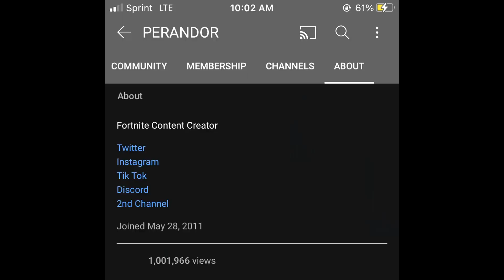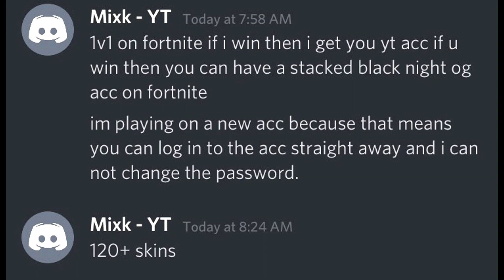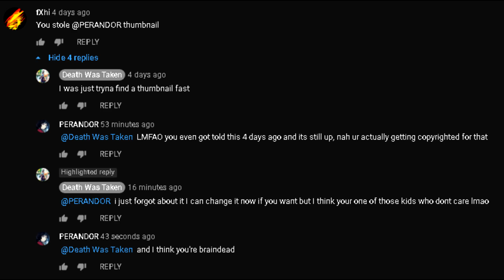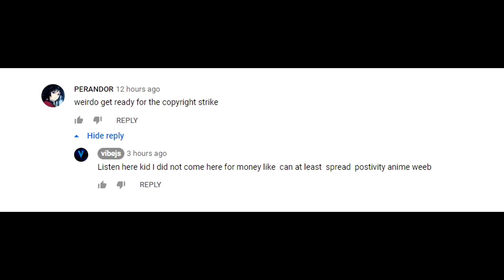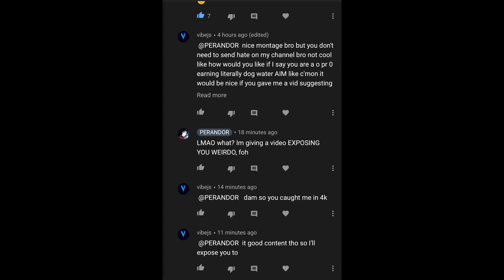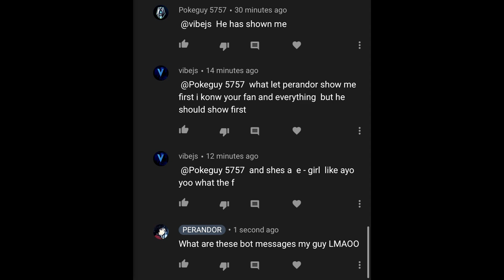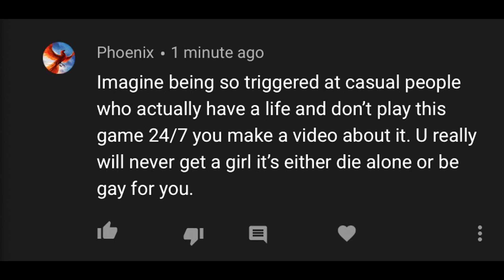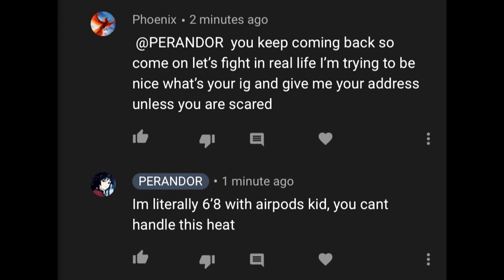They STOLE my Fortnite videos.. (TOXIC DISCORD CALL)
**DO NOT SEND HATE TO ANYONE**
Use code "perandor" in the fortnite item shop 💜 (ad)